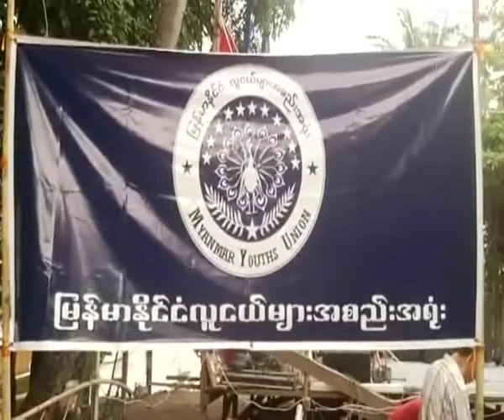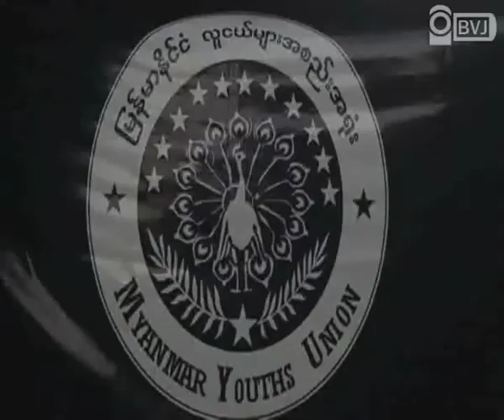Fundraising events of Myanmar Youth Union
ျမန္မာႏိုင္ငံ လူငယ္မ်ား အစည္းအရံုး(MYU) ရဲ႕ ရန္ပံုေငြေစ်းေရာင္းပြဲနဲ႕ ဂီတေဖ်ာ္ေျဖပြဲတစ္ခုကို ရန္ကုန္တိုင္း မဂၤလာေတာင္ ညြန္ ့ျမိဳ႕နယ္ ေတာင္လံုးျပန္ရပ္ကြက္မွာ ေမလ ၂၆ ရက္ေန ့ ညေနပိုင္း က က်င္းပ ျပဳလုပ္ခဲ့ပါသည္။။ဒီပြဲမွာ ျမန္မာႏိုင္ငံ လူငယ္မ်ား အစည္းအရံုး က အဖြဲ႕ဝင္လူငယ္ေတြရဲ႕ ျပဇာတ္ေတြ၊ သံခ်ပ္ေတြ၊ကဗ်ာရြတ္ဆိုမႈေတြ နဲ႕ အတူ နာမည္ၾကီး အဆိုေတာ္ ေတြျဖစ္တဲ့ သွ်ီ ၊ အနဂၢ၊ သံသာဝင္း နဲ႕ အျခားအႏုပညာရွင္ ေမာင္ႏွမေတြက လာေရာက္ ကူညီ ေဖ်ာ္ေျဖခဲ့ၾကတဲ့ အျပင္ ၈၈ မ်ိဳးဆက္ေက်ာင္းသား ေခါင္းေဆာင္ ကိုမင္းကိုႏိုင္၊ အန္အယ္ဒီ အဖြဲ႔ဝင္ေတြ၊ ဗကသ အဖြဲ႕ဝင္ေတြ နဲ႕ Generation Wave အဖြဲ႕ဝင္ ေတြလည္း တက္ေရာက္လာခဲ့ျပီး ကဗ်ာ ရြတ္ဆိုမႈေတြ၊ သံျပိဳင္ ေတးသီခ်င္း သီဆိုမႈေတြ နဲ႕ ပါဝင္ ကူညီခဲ့ၾကတယ္လို ့လည္း သိရပါသည္။